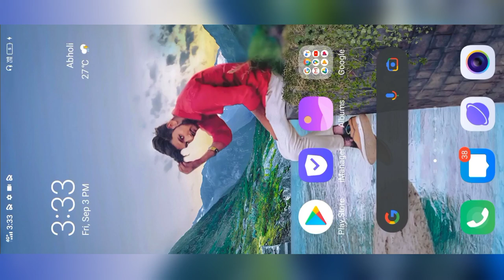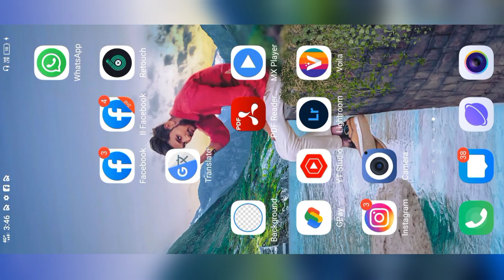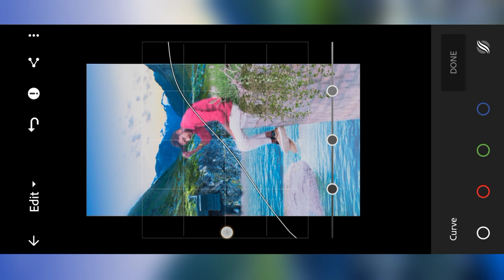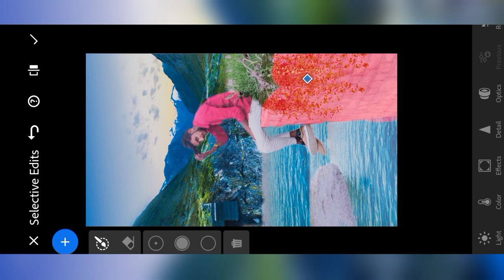Editing screen recording picsart+Lightroom best editing -Oyedaffer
by-Daffer edits
Daffer gaming
oye Daffer yt

photography editing, photography editing apps, photography editing tutorial, photography editing photoshop, photography editing tips, photography editing course, photography editing m

alayalam, photography editing picsart, photography editing software, photography editing video